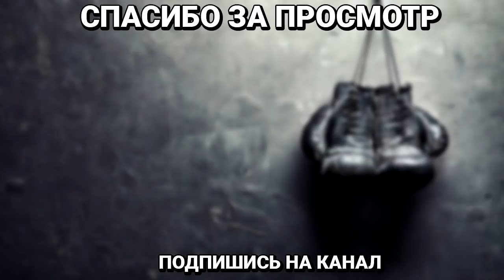Канело нокаутирует Бетербиева/ Головкину дали совет/ Усик о Мурате Гассиеве! Будет Реванш?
Из-за карантинных мер, связанных с пандемией коронавируса, многие боксерские ивенты оказались под угрозой срыва. В частности, промоутерская компания Matchroom Boxing отменила все вечера бокса до конца апреля. Тем не менее сейчас никто не может гарантировать, что организаторам не придется переносить и другие шоу. Под вопросом оказалось даже проведение поединка между Энтони Джошуа и Кубратом Пулевым. Болгарский боксер успел заявить, что бой, запланированный на 20 июня на лондонском стадионе "Тоттенхэм Хотспур", перенесут на более позднюю дату.
Тем временем Эдди Хирн заверил, что говорить об этом пока рано.
"Мы все еще нацелены на 20 июня. Мы постоянно поддерживаем связь с "Тоттенхэмом". Если сезон футбольной Премьер-лиги будет продолжен, то нам, вероятно, придется перенести поединок на июль. Но сейчас основной вариант - 20 июня", - сказал Хирн порталу BoxingScene.com.
Я думаю, что если бой Джошуа с Пулевым не состоится летом, то, возможно, поединок Энтони с Фьюри внезапно станет приоритетным. Сейчас многое может произойти. Я имею в виду, что все возможно. Согласно контракту, Деонтей Уайлдер хочет в следующем бою провести реванш с Фьюри. Этот поединок может состояться в июне, а в случае форс-мажора его придется перенести на октябрь, ноябрь или любой другой месяц.
Сейчас мы настроены провести бой с Пулевым 20 июня. Поединок может состояться 25 июля, но на данный момент царит полная неопределенность. Тем временем наша страна вместе со всем миром пытается сдержать эту пандемию", - сказал Эдди Хирн порталу Sky Sports.

Тренер Андре Розье, работавший с Даниэлем Джейкобсом, считает, что Канело Альварес способен нокаутировать лидера полутяжелого веса — Артура Бетербиева.
Я лично думаю, что Канело не вернется в средний вес. Ему было очень комфортно в полутяжелом весе. Я бы на его месте не возвращался и не изнурял себя сгонкой веса. Я искренне считаю, что он бы победил всех чемпионов в полутяжелом весе». «Я думаю, что он бы нокаутировал Бетербиева.  Бетербиев не намного крупнее Канело. Я думаю, он бы смог его нокаутировать. Сейчас я поклонник Канело, настоящий фанат».

Эксперт Boxingnews24.com Шон Джонс дал совет Геннадию Головкину на его третий бой с  Саулем Альваресом,
«Если посмотреть на два предыдущих поединка „Канело“ — Головкин, то становится очевидным тот факт, что GGG никогда не получит судейского решения в свою пользу в сражении против популярной мексиканской звезды. Головкин должен внимательно оценить свои шансы и грамотно все спланировать. Что Головкину приносило большую пользу в прошлых битвах, так это его постоянное давление на „Канело“ с использованием безостановочных ударов.
Мы могли наблюдать за этим в последнем раунде их первого поединка — GGG измотал „Канело“ и заставлял его оступаться. Если бы Головкин изучал прежние бои „Канело“, то он бы заметил, что мексиканцу нужны перерывы на отдых. „Канело“ атакует рывками, а затем отдыхает. Бойцы, имевшие определенный успех против Альвареса, не давали ему времени на это. Если Головкин сильно прижмет „Канело“ в первые три раунда и не на секунду не будет останавливаться, то измотает его и нокаутирует. „Канело“ — это контрпанчер с плохим кардио. Контратакующие боксеры эффективны только в редких наступлениях противников. Чтобы таких победить, нужно форсировать и выжигать их», — считает Джонс.

Глава Top Rank Боб Арум подтвердил, что поединок за статус короля легкого веса между Василием Ломаченко и Теофимо Лопесом, запланированный на 30 мая, по всей видимости, придется отложить на неопределенный срок. По словам Арума, он ничего не может планировать, поскольку не знает, сколько еще продлятся карантинные меры, связанные с пандемией коронавируса.
"Я не гений, у меня нет ответов. Я не собираюсь нести какую-то чушь. Я ничего не могу ответить, поскольку не знаю. Я не собираюсь говорить что-то только ради того, чтобы утешить болельщиков. Мы можем перепланировать бой на июнь. Но разве кто-то знает, что будет в июне? А что нам делать с маем? Мы не знаем. Запланировать поединок и сказать парням, чтобы они начали подготовку к бою в мае, - это непродуктивно, ведь мы ничего не знаем. Мы лишь мелкая деталь в целом колесе. В Национальной баскетбольной лиге и Главной лиге бейсбола ничего не знают. Что уж тогда говорить о нас?" - сказал Боб Арум порталу ESPN.